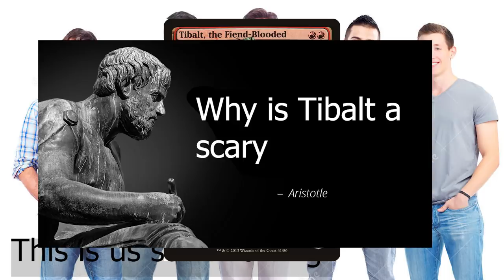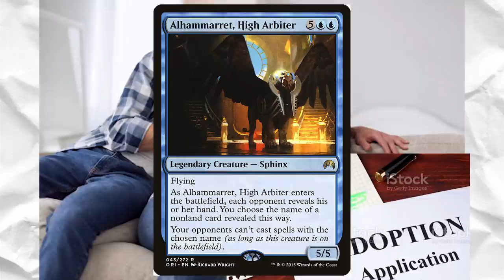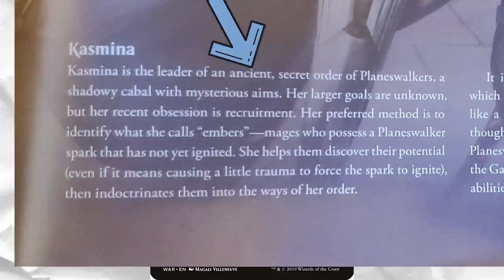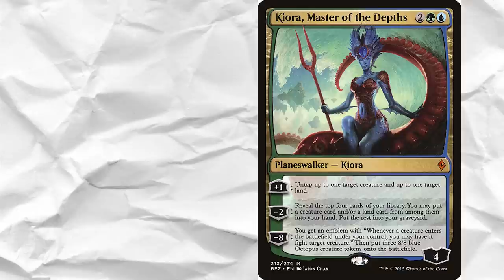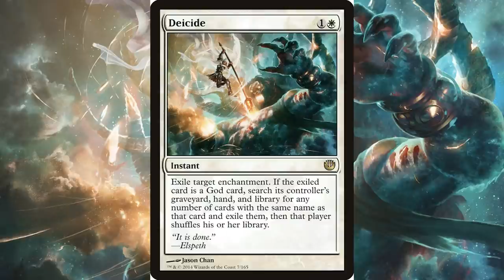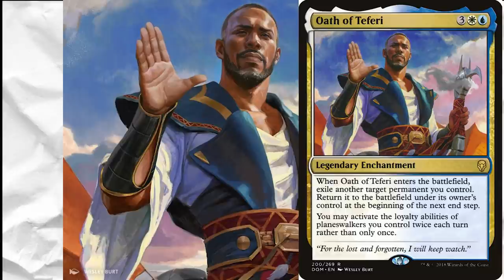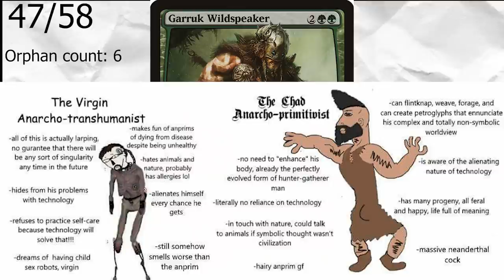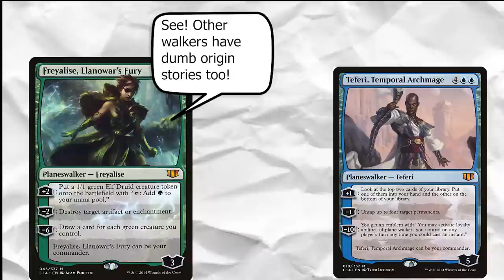What's the deal with EVERY SINGLE PLANESWALKER in MTG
There sure are a lot of Planeswalkers these days but have you ever wondered why these characters are the way they are?
Like my stuff?

Music in order:
Heftone Banjo Orchestra - Eli Green's Catwalk
Trivia Machine - Lightning Round
Nujabes - Prayer
Blue Dot Sessions - Tuck and Point
Blue Dot Sessions - Sylvestor
Runescape - Too Many Cooks